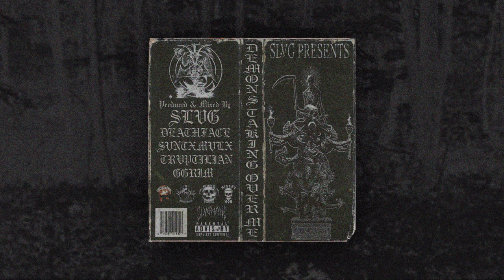SLVG - DEMONS TAKING OVER ME FEAT DEATHFACE X SVNTXMVLX X TRAPTILIAN X GGRIM